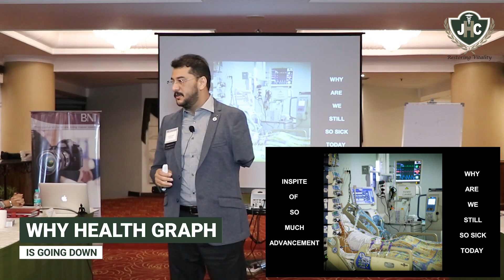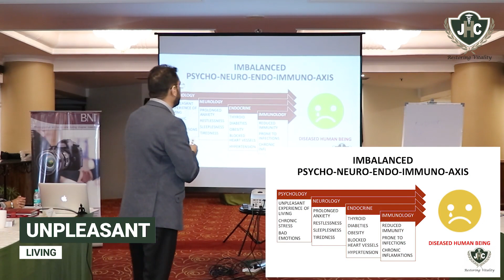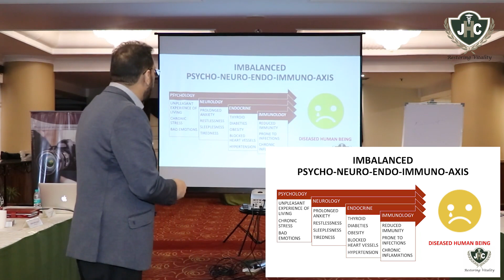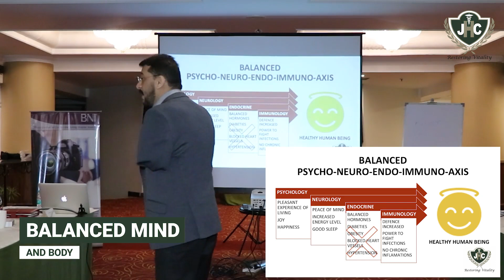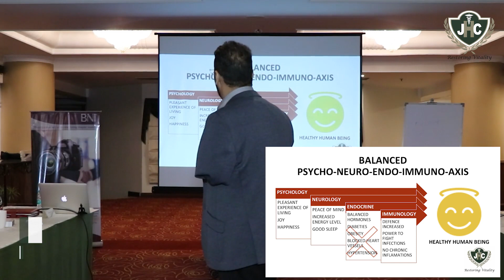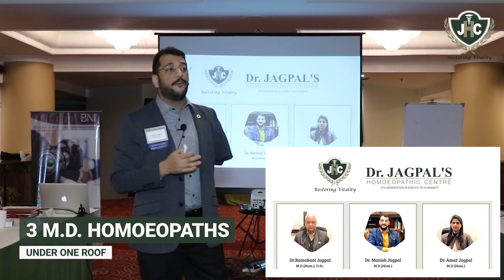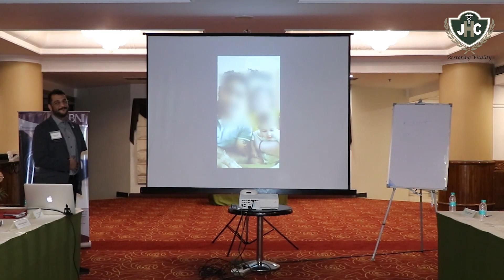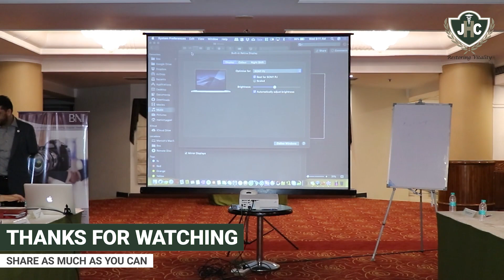Homoeopathy - The Medicine of Future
(One of recordings of Introducing Homoeopathy in a meeting of High Profile Citizens)

Sharing this on World Homoeopathy Day as a Tribute on Birthday of Father of Homoeopathy - Dr. Samuel Hahnemann

Homoeopathy has potential to

1. Have Positive effect on Mental Health
2. Harmonise your Hormones
3. Boost the Immunity Naturally
4. Cure Chronic diseases from it’s roots
5. That too without any negative side effects

That’s why future of Medicine belongs to Homoeopathy